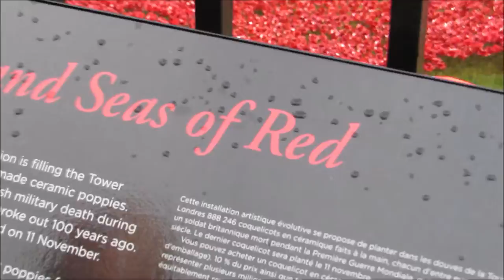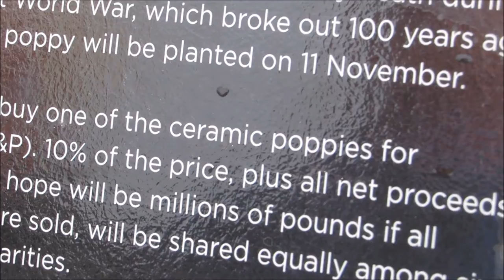POPPIES WW1 TOWER OF LONDON 2014 poppies ww1 London UK No.1